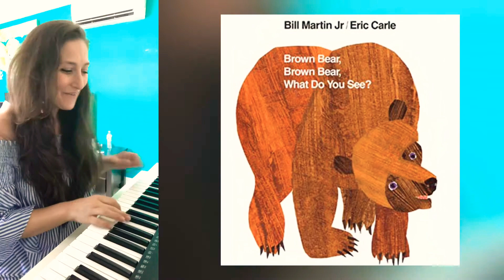Brown Bear Song 🐻🎶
Based on the story "Brown Bear, Brown Bear, What Do You See?" by Bill Martin Jr and Eric Carle